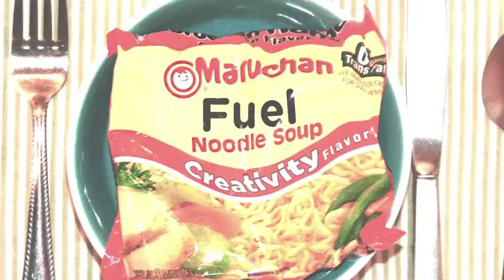I Heart Mass Art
A mini-documentary about spending the summer at Mass Art. Produced and edited by Stella Tran, Kelley McCabe and Sarah Marsh.